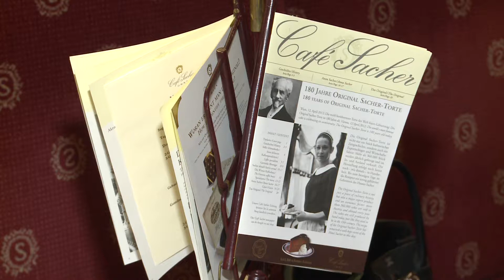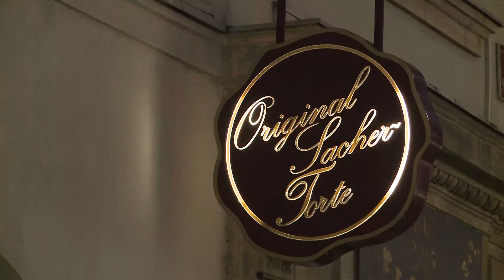Neujahrsempfang im Café Sacher